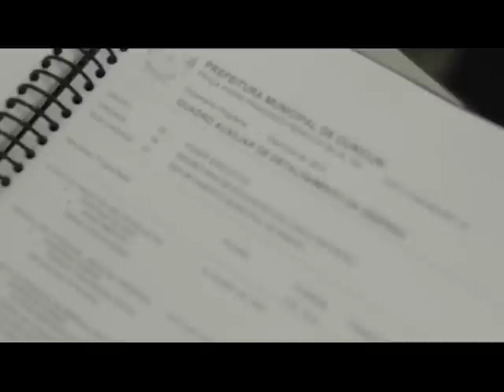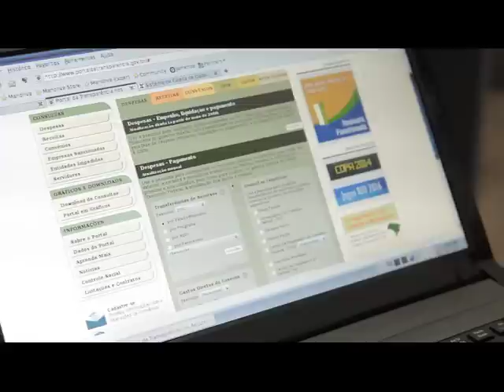Fórum de Orçamento Público de Ouricuri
Pé na Rua - Caravanas
Programa 15
Quadro "Dá Certo", com o Fórum de Orçamento Público de Ouricuri.